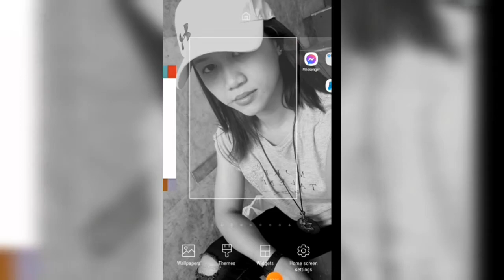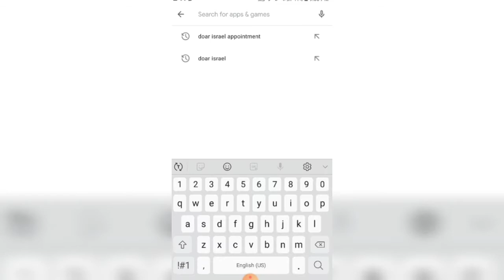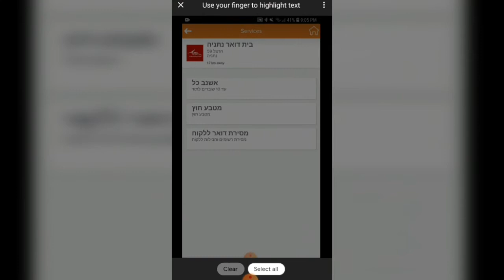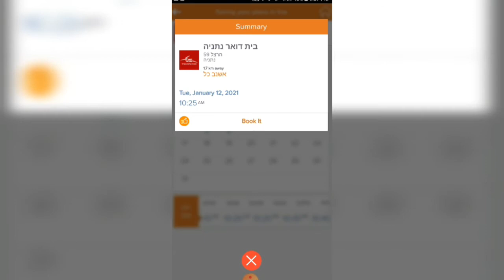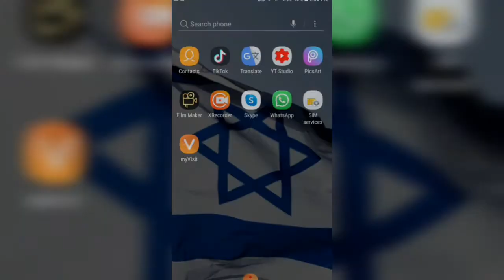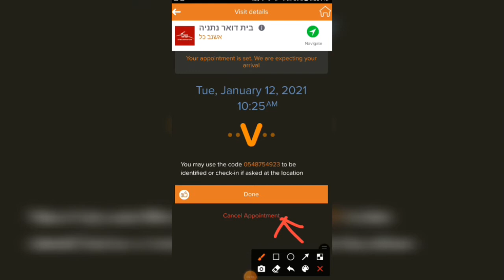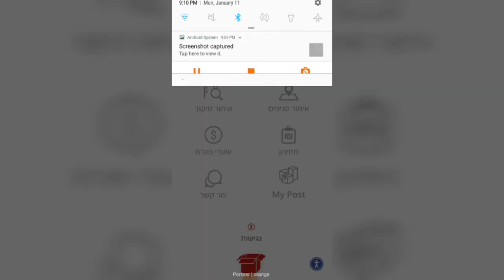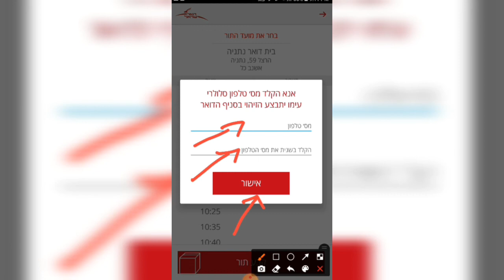Tutorial for online appointment in Doar Israel || How to use Google translator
Since nag start nanaman ang Lockdown sa Israel nirequired ng ilang pamunuan ng Post office nila na lahat ng service sa Doar ay tru Online Appoinment na para makaiwas sa dateng ng mga tao .So ano nga ba ang mga apps na pwedeng madownload.